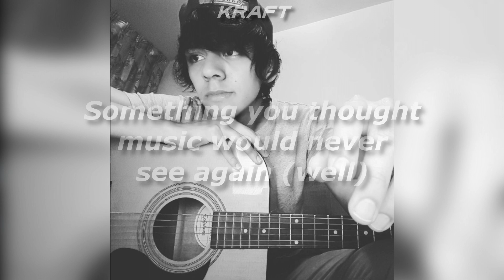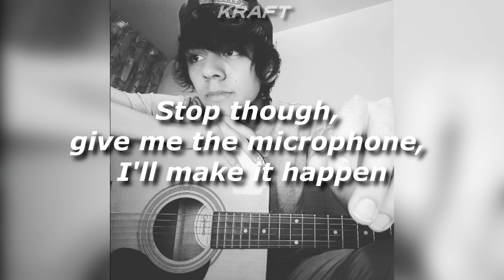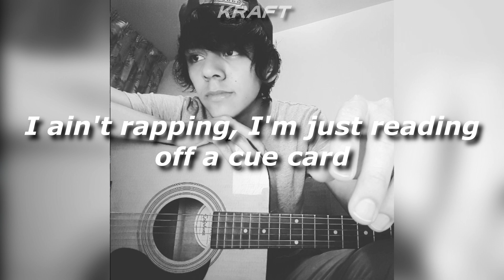【TheDaarick28】 - Samyo How To Party 【Vieja Outro】 (IA Cover)【RVCー最高の技術】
Solo un verdadero fan de Daarick recuerda esta canción :')